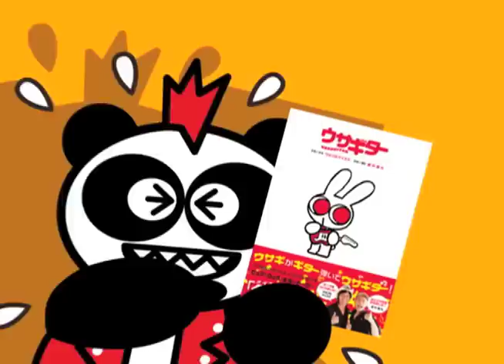ウサギター「CD+COMIX」絶賛発売中！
「ウサギター」がついに単行本とCDになって絶賛発売中！！！

ギタリスト・ウルフルケイスケとイラストレーター・藤井華丸が飲み屋で生み出したダジャレキャラ「ウサギター」。キュートでパンクなギターヒーローが世界の「ウサ」をはらすべくたちあがったプロジェクトが浸透中！ギターとイラストの新しいコラボがいま日本中にふきあれる！！
大人気web漫画が一冊の単行本になって全国発売！